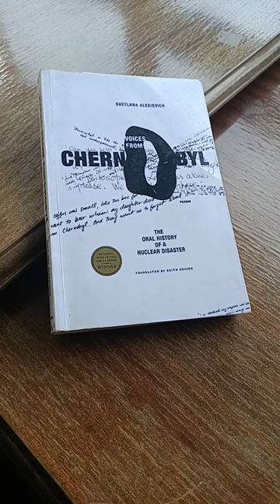Voices From Chernobyl by Svetlana Alexievich